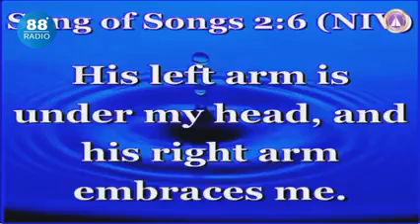The TWA TWA TWA Pastor at it again😀😀😀😀